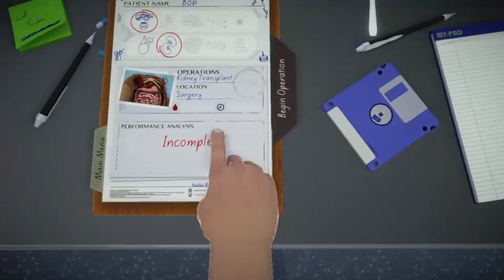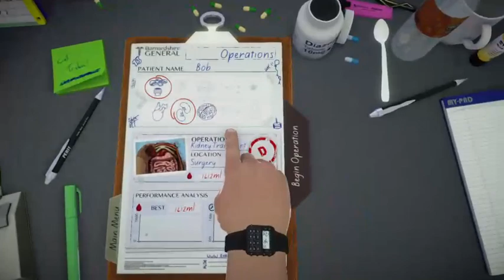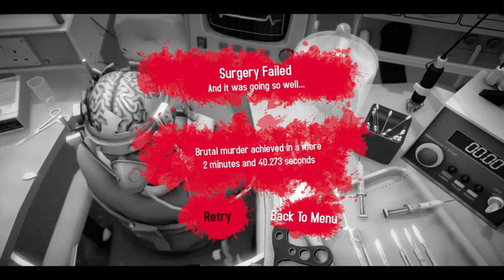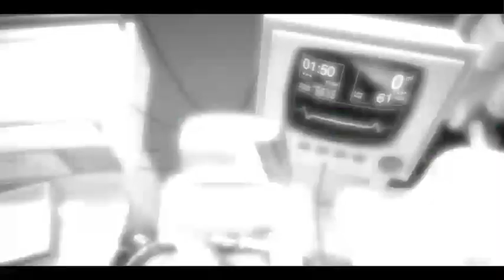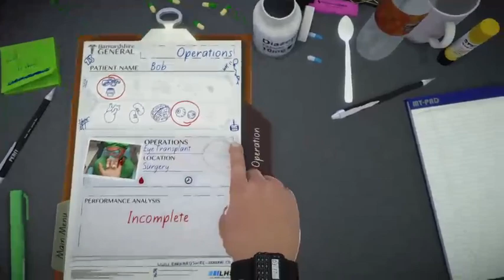Doctor Gibbs Is On The Call! - Surgeon Simulator